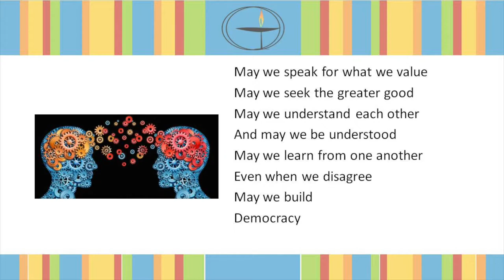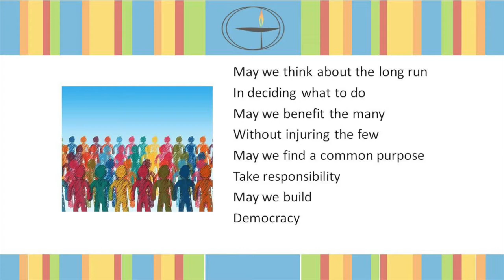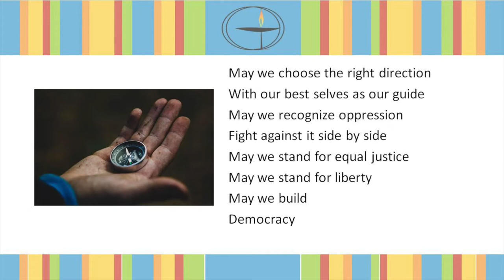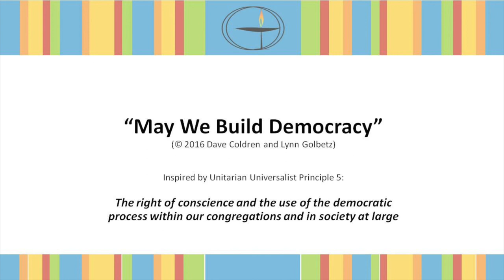May We Build Democracy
This song is inspired by Unitarian Universalist Principle #5, "The right of conscience and the use of the democratic process within our congregations and in society at large"